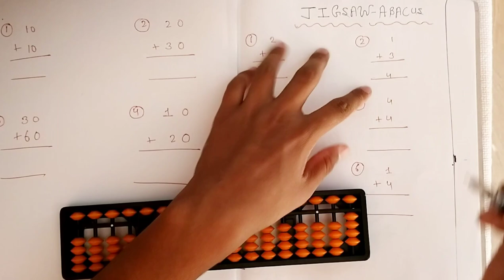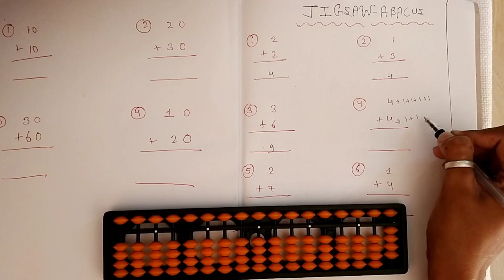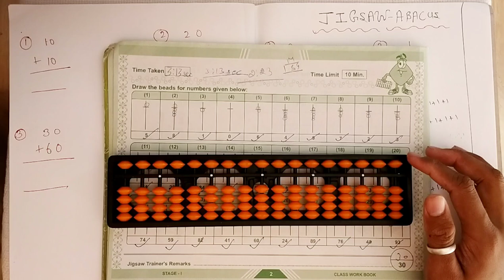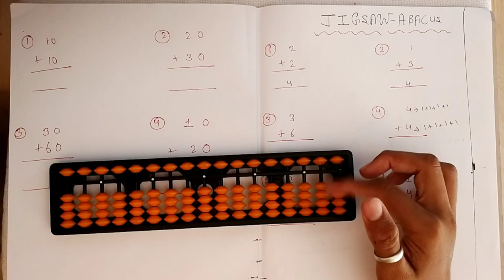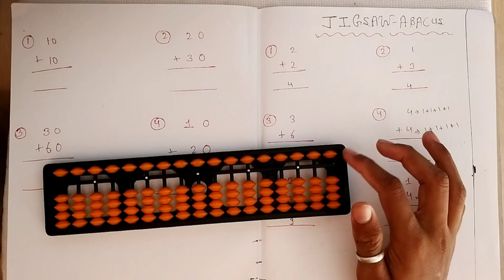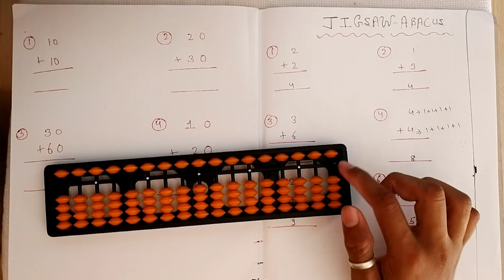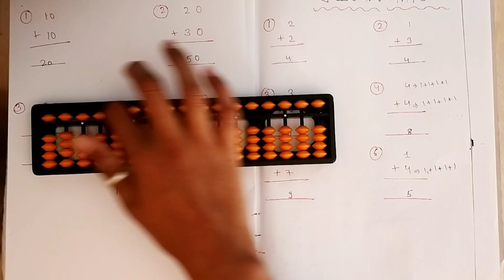learn abacus from basic part - 1